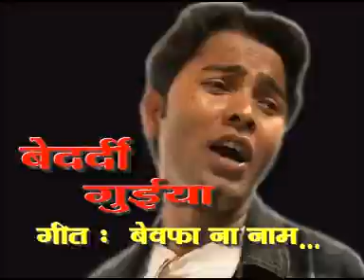Nagpuri Sad Song - Bewafa Na Naam Moke De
Adhunik Nagpuri Dard Bhare geet - Bewafa Na Naam Moke De
Album :- Bedardi Guiya